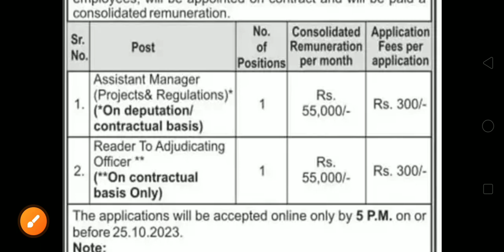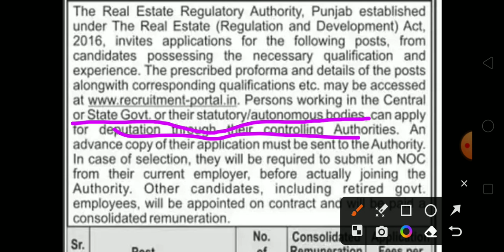Good News| Chandigarh New Vacancy Recruitment 2023| Various Posts| Special Education